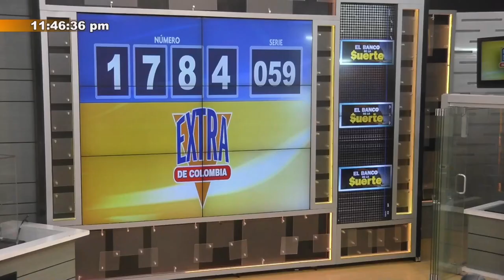Resultado LOTERÍA EXTRA DE COLOMBIA Sábado 27 de noviembre de 2021 ✅🥇🔥💰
Hola buenas noches, te presentamos los resultados de las loterías y chances en Colombia, vamos con el Resultado para la Lotería EXTRA DE COLOMBIA del sábado 27 de noviembre de 2021.

Numerología Colombia te trae los últimos Resultados de la lotería de Boyacá y Chance en nuestro país, igualmente te traemos las recomendaciones para que juegues en el día, esperamos que seas un ganador más y disfrutes de grandes premios.

loteria extra de colombia 27 de noviembre de 2021
resultados de la lotería extra de colombia último sorteo
a que hora juega la lotería extra de colombia
resultado del último sorteo de la lotería extra de colombia
lotería extra de colombia sorteo loteria extra de colombia resultados
loteria extra de colombia resultado la lotería extra de colombia
extra de colombia hoy loteria
resultado extra de colombia noche
loteria extra de colombia en vivo hoy
resultado lotería extra de colombia de anoche
premio mayor loteria extra de colombia
a que horas juega la loteria extra de colombia
secos loteria extra de colombia
ultimo sorteo último sorteo de la extra de colombia
loteria extra de colombia sorteo
cayó la lotería extra de colombia
resultado la lotería extra de colombia de hoy
resultado lotería extra de colombia anoche
resultados de la lotería extra de colombia de anoche